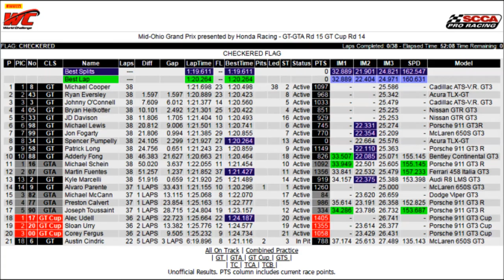Calvert Dynamics Takes On Round 15 GT-GTA Class Of The Pirelli World Challenge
Lewis to Complete Season in Calvert Dynamics Porsche

Michael Lewis will complete the Pirelli World Challenge season with Calvert Dynamics in the No. 98 Porsche 991 GT3 R, the team confirmed.

Lewis signed with the team for the Road America and Mid-Ohio rounds, and will now also race for the team at Utah Motorsports Campus, Sonoma Raceway and Mazda Raceway Laguna Seca in the GT Class in the its Phoenix-Prepared Porsche.

After a strong start to the PWC season, including two wins at St. Petersburg, Lewis found himself sidelined after EFFORT Racing took a hiatus from competition.

After a strong weekends with the team at Road America and Mid-Ohio, team owner and GTA Class teammate Dr. Preston Calvert is bullish on Lewis ... adding the three additional race weekends.

... notes From The EDJE